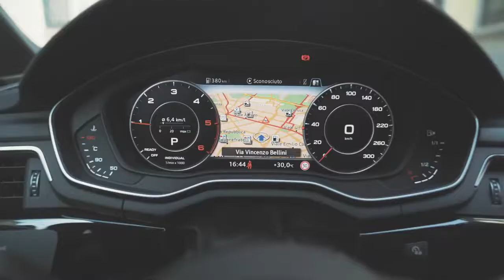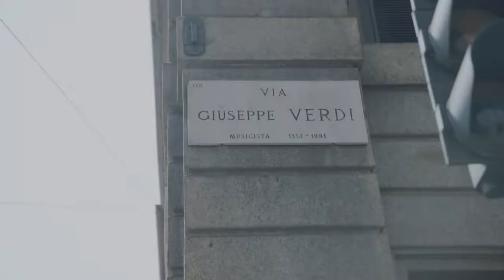01 “The Gentleman Blogger” Matthew Zorpas’ secret guide to Milan